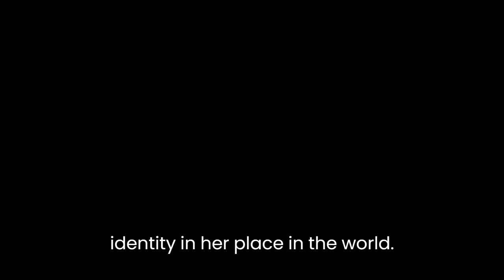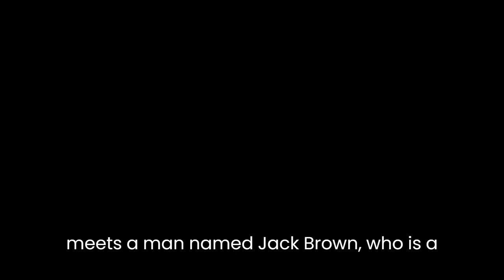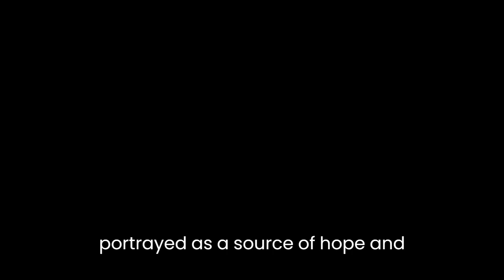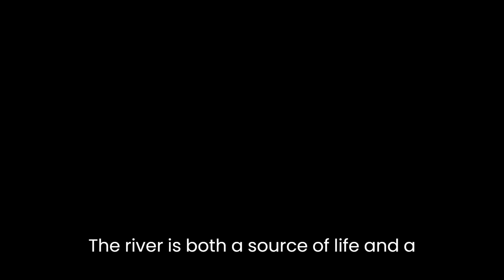"The Second Bridegroom" By Rodney Hall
"The Second Bridegroom" by Rodney Hall is a novel that explores the themes of identity, power, and relationships in a rural Australian community. The novel follows the story of Ellen Kershaw, a young woman who is struggling to come to terms with her past and her present.

The novel is set in a small town in Australia during the 1950s, where Ellen Kershaw is the daughter of a well-known local businessman. Ellen's mother died when she was young, and she was brought up by her father, who is overbearing and controlling. Ellen's father has arranged a marriage for her to a man she does not love, but she agrees to marry him to please her father.

As the novel progresses, Ellen begins to question her identity and her place in the world. She starts to feel suffocated by the expectations placed on her by her father and the town, and she becomes increasingly disillusioned with her impending marriage. She meets a man named Jack Brown, who is a newcomer to the town, and she begins to develop feelings for him.

The novel explores the power dynamics within the community, particularly between men and women. Ellen's father is a powerful figure in the town, and he uses his influence to control Ellen's life. Jack Brown, on the other hand, is an outsider who is not subject to the same constraints as the other men in the town. He is able to challenge the norms and expectations of the community, and this is what attracts Ellen to him.

The relationship between Ellen and Jack is central to the novel, and it is portrayed as a source of hope and liberation for Ellen. However, their relationship is also complicated by the power dynamics at play in the community. Jack is seen as a threat by some of the men in the town, who view him as an interloper. This tension comes to a head towards the end of the novel, when Jack is attacked by a group of men.

The novel is also notable for its exploration of the landscape and environment of rural Australia. The descriptions of the town and its surroundings are vivid and evocative, and they serve to underscore the sense of isolation and confinement that Ellen feels. The novel also makes use of symbolism, particularly in the recurring image of the river that runs through the town. The river is both a source of life and a symbol of the dangers and uncertainties of the world outside the town.

Overall, "The Second Bridegroom" is a powerful and thought-provoking novel that explores important themes related to identity, power, and relationships. The novel is well-written and engaging, and it offers a nuanced and complex portrait of rural Australian life in the 1950s. The characters are well-drawn and fully-realized, and the novel effectively conveys the sense of tension and unease that permeates the town.